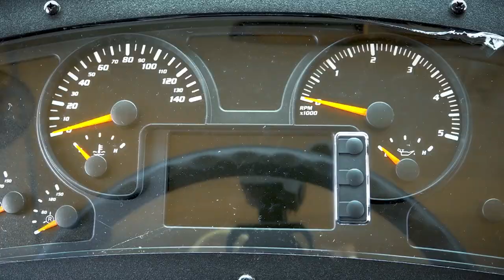Blue Bird, The World's Most Trusted School Bus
You've probably heard people say it - "all school buses are the same", right? At Blue Bird, we couldn't disagree more! When it comes to your child's safety, we don't cut corners. That's why we are proud - that's why we build - the world's most trusted school bus.